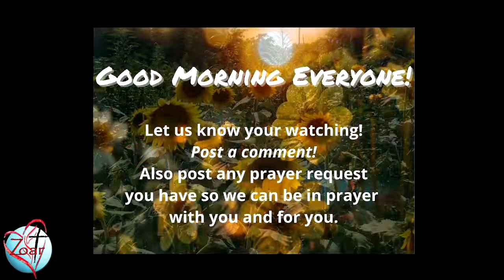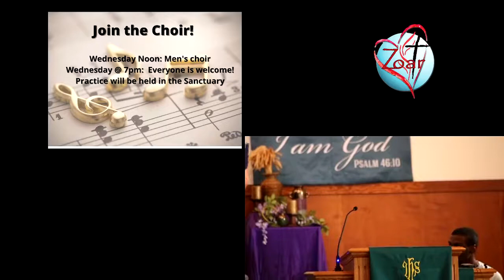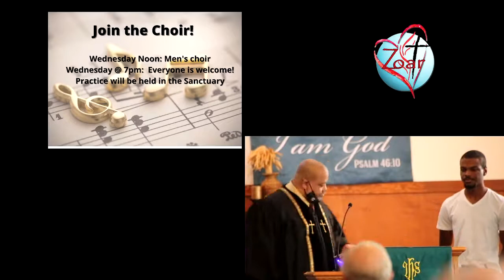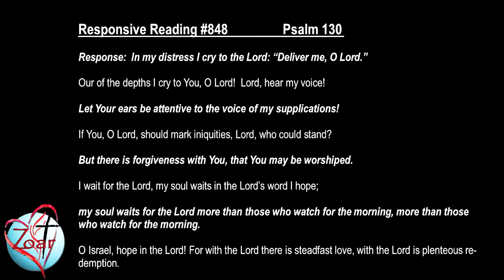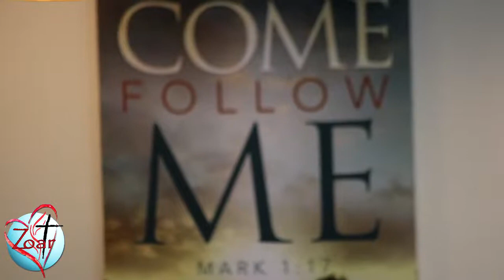God is Sovereign Aug. 8, 2021